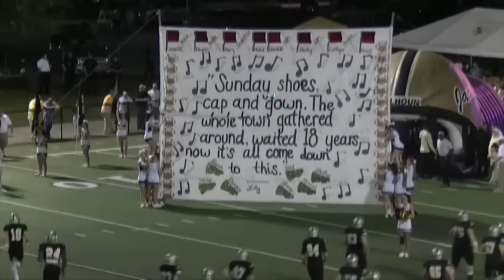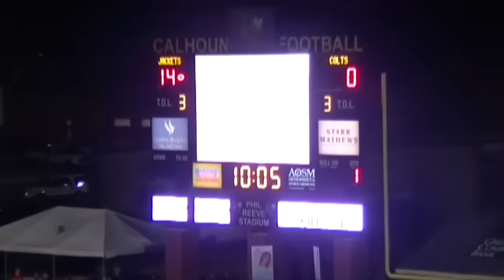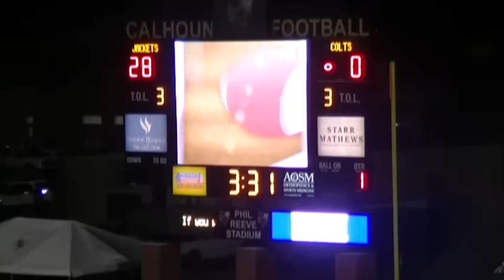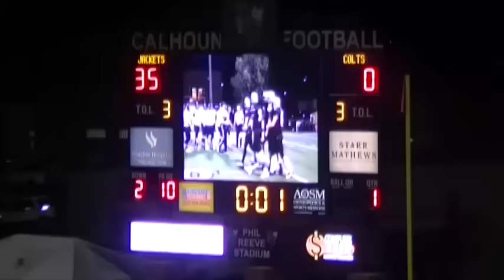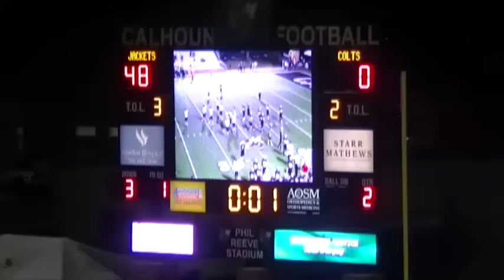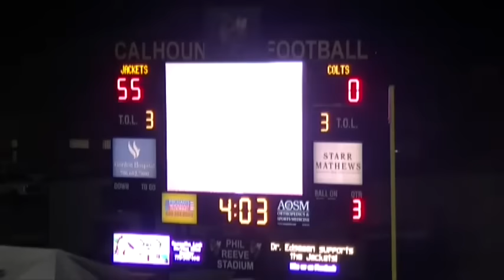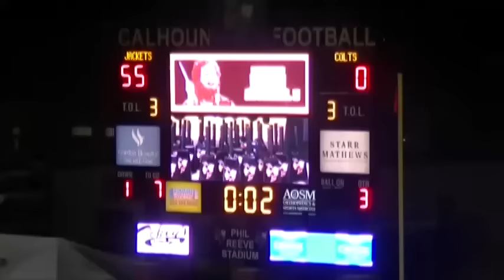The Hal Lamb Show Calhoun vs. Coahulla Creek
The Hal Lamb Show SENIOR NIGHT edition featuring the Class of 2016 seniors, Calhoun High School head football coach Hal Lamb and Dave Stokes bringing you all the action from the Calhoun vs. Coahulla Creek game.